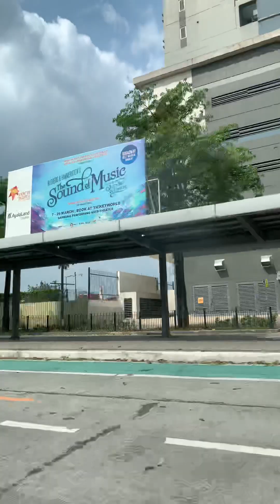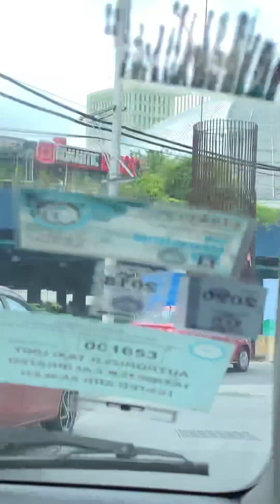EDSA DURING HOLY WEEK|HOLIDAY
EDSA URING HOLY WEEK
Ang saya magtravel pag ganito ang kalsada😍